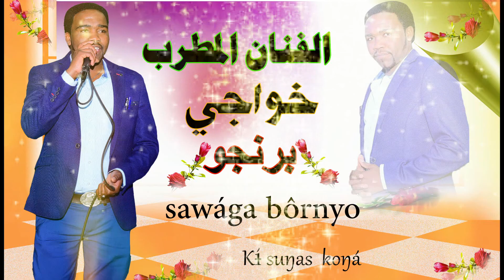الفنان المطرب خواجي برنجو 2018-2-22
sawága bôrnyo